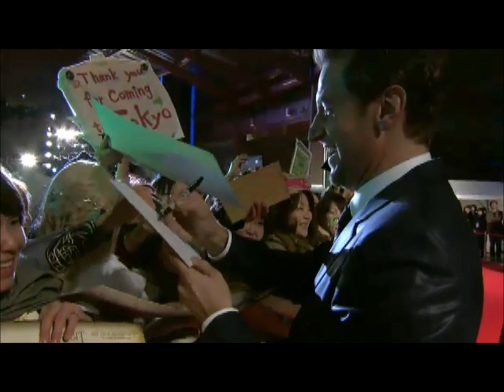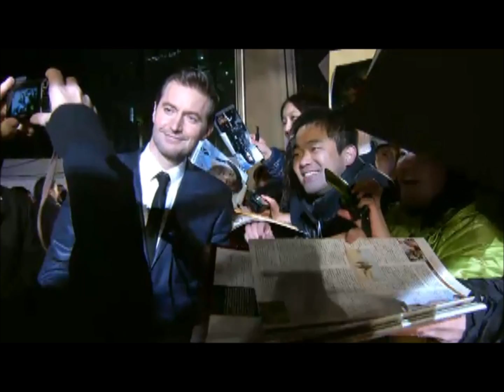Richard Armitage at the Japanese Hobbit Premiere.wmv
Clips of Richard Armitage on the red carpet of the Japanese "The Hobbit: An Unexpected Journey" premiere.